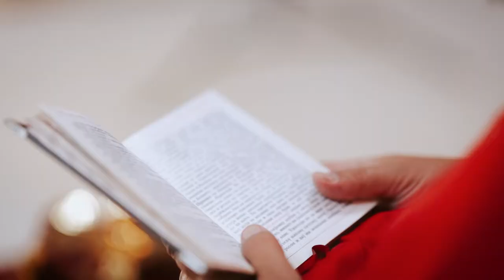Hotel Royal Residence - Love Story Nevena i Ivan